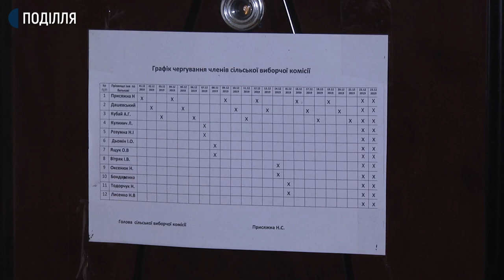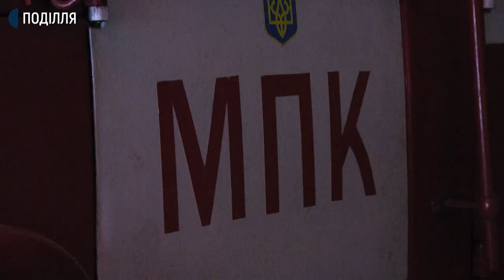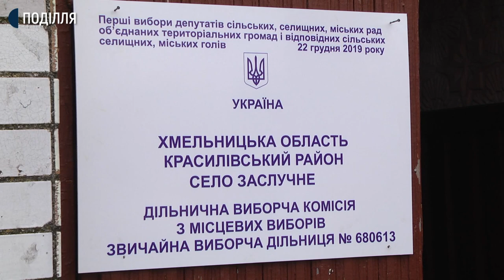У Заслучненській ОТГ до місцевих виборів готові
У Заслучненській ОТГ Красилівського району до місцевих виборів готові. Тут обиратимуть сільського голову та 14 депутатів місцевих рад. Об’єднана територіальна громада з центральною садибою в селі Заслучне утворилася цього року. До її складу увійшли 14 населених пунктів, які відносилися до сільських рад сіл Заслучне, Мала Клітна та Глібки. Як підготувалися в новоствореній ОТГ до завтрашніх виборів, дивіться в сюжеті.